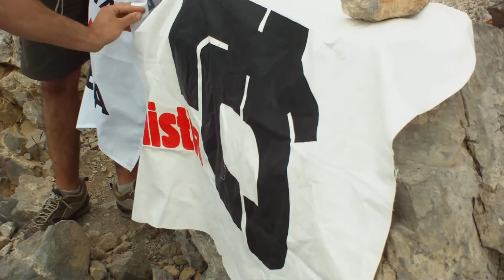hiru erregeen mahaia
Lagunak Hiru Erregeen mahaian 2012 ko uztailaren 14 an.